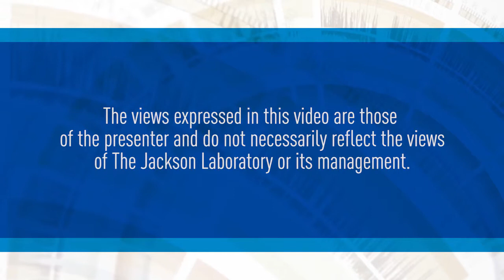Genetic testing technologies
Howard Levy, MD, PhD discusses approaches to assessing genetic tests, including consideration of clinical utility, decision-making about selecting the best test for a patient, and the role of whole genome and whole exome sequencing in clinical care.

These videos are part of a free, online education program for primary care providers, developed by the Clinical and Continuing Education Program at The Jackson Laboratory.